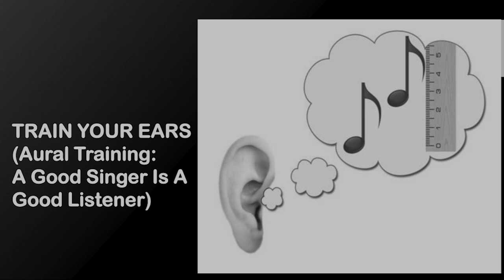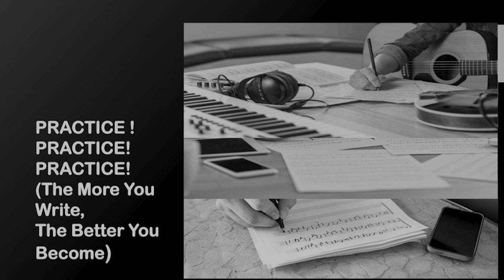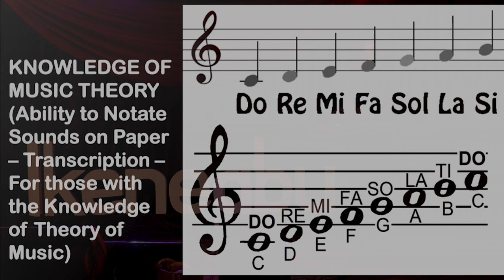We Can All Be Music Composers | Jude Nnam | TEDxIkenegbu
Dr. Jude Nnam is a Nigerian based songwriter and composer, a choral director, multi-instrumentalist, and performer.

He has over 2000 original compositions and still counting. His original pieces and arrangements can be found in several languages (English, Igbo, Yoruba, Hausa, Efik, Bini, Spanish, Swahili, Ashanti, Zulu, French, Chinese just to mention but a few). He is a prolific music composer, a multi-instrumentalist and a Choral Conductor.

He spoke on music and how we all can be composers.

 Dr. Jude Nnam is a Nigerian based songwriter and composer, a choral director, multi-instrumentalist, and performer. He has about 75% of all songs in the Catholic Church in Nigeria to his name.

It is safe to say that he is the greatest and highest composer of Catholic songs today.

He spoke on music and composition and he made a music composition in 10 minutes. This talk was given at a TEDx event using the TED conference format but independently organized by a local community.